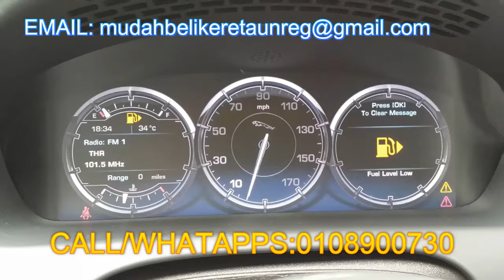JAGUAR XJ 5.0 LWB PORTFOLIO 2012 CLEARANCE STOCK PRICE RM 345,920.00 "WANBOTAK 0108900730"